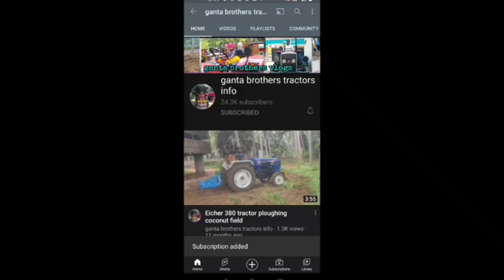నాలుగు ట్రాక్టర్లు అమ్మబడును||second hand tractors for sale|| Big sale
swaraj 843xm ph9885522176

johndeere 5039D ph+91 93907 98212

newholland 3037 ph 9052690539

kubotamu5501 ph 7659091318